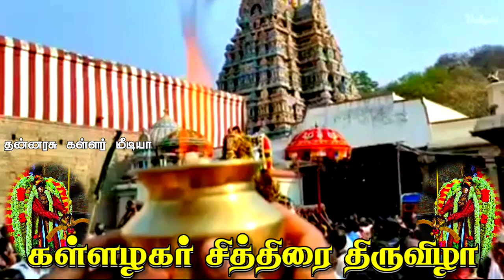கள்ளர்குல தலைவரான கள்ளழகர் எழுந்தருளும் மதுரை சித்திரை திருவிழா 2021தொகுப்பு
மதுரை சித்திரை திருவிழா